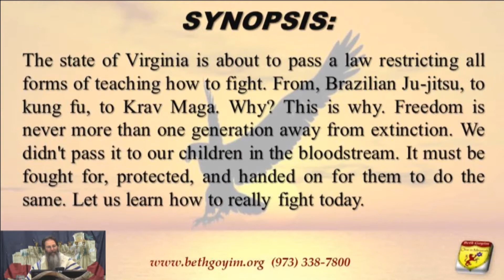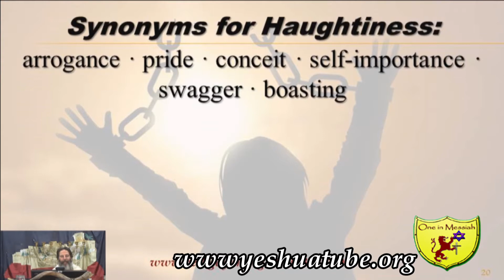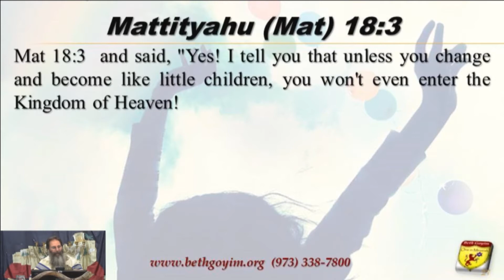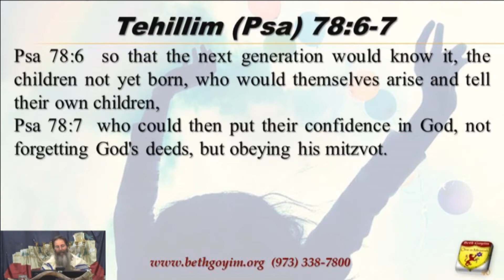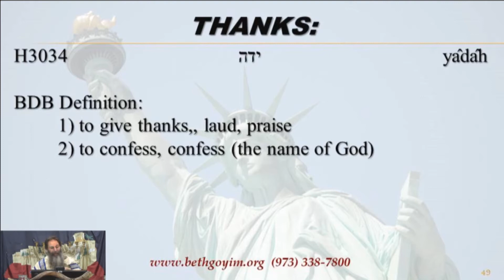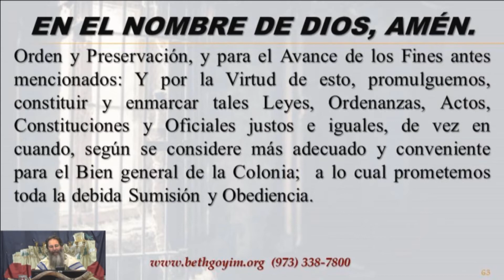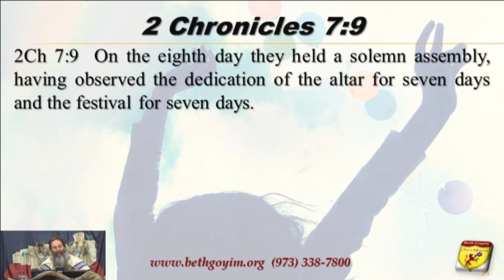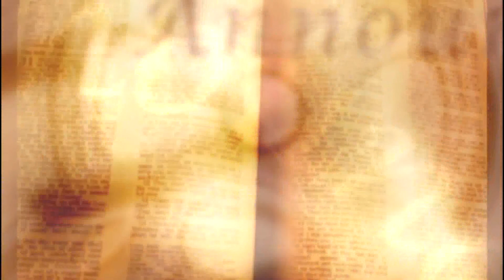BGMC TV MESSIANIC LESSON 768 FREEDOM REMOVED HQ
Messianic Lesson 768 Freedom is never more than one generation away from extinction

SYNOPSIS: The state of Virginia is about to pass a law restricting all forms of teaching how to fight. From Brazilian Ju-jitsu, to kung fu, to Krav Maga. Why? This is why. Freedom is never more than one generation away from extinction. We didn't pass it to our children in the bloodstream. It must be fought for, protected, and handed on for them to do the same. Let us learn how to really fight today.

HASHABBAT LESSON 1: THANKSGIVING & DEDICATION. Mattiyahu (Mat) 18:1-7 whoever makes himself as humble as this child. PSALM 78:5-8 so that the next generation would know it. B’midbar (Num) 23:8-9 a people that will dwell alone. PSALM 78:5-8. Mattiyahu (Mat) 18:6-7. Psalm 9:1-2 I will tell about all your wonderful deeds. Vayikra (Lev) 7:11-12 offers it for giving thanks. Psalm 18:48-49 give thanks among the nations. 2 Chronicles 7:7-15 Dedication of a place set aside for Elohim gets prayers heard.

HASHABBAT LESSON 2: DESTRUCTION IF YOU DON’T FOLLOW LESSON 1. D’varim (Deut) 7:26 don’t bring that in your house. D’varim (Deut) 13:16-18 none of what has been set apart for destruction is to stay in your hands. Mattiyahu (Mat) 7:13-14 the gate that leads to destruction is wide and many travel it. Psalm 78:5-7.

THE BIBLICAL TRUTH LIVES HERE!!!